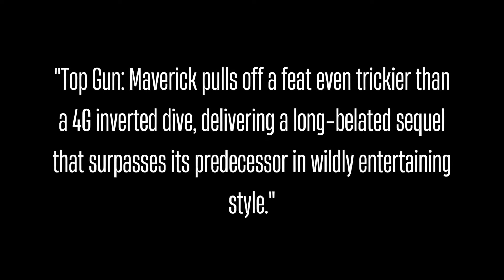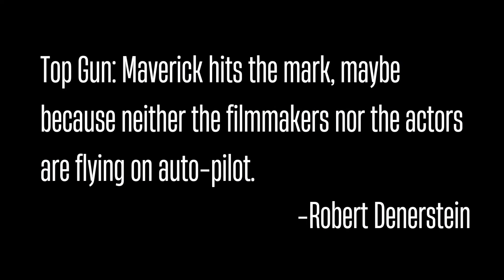Top Gun: Maverick | The Unofficial Trailer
This is My first Attempt at making a trailer, so please show your support, and all suggestions are welcome! The clips in the trailer DO NOT BELONG TO ME. They are owned solely by Paramount Pictures.